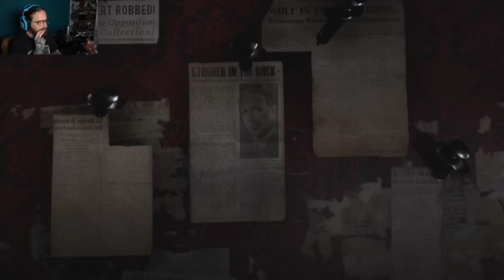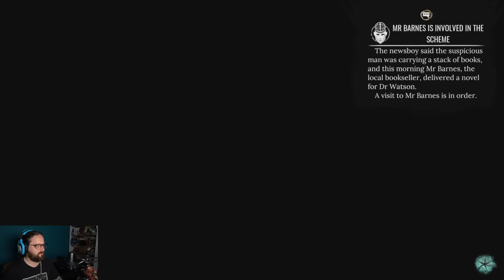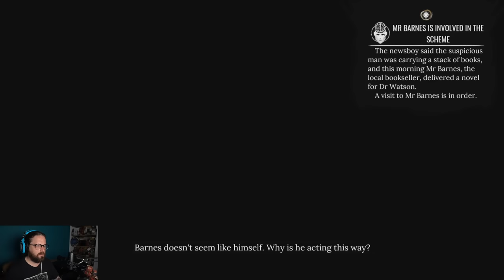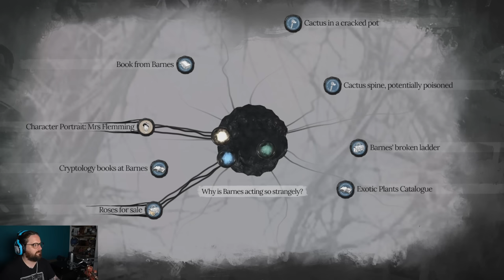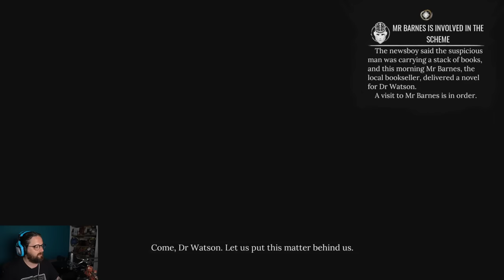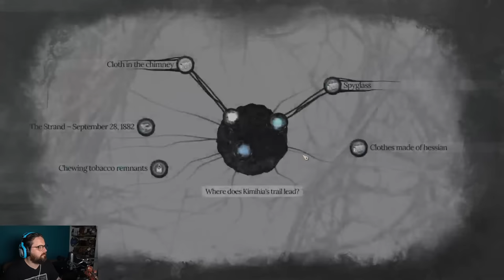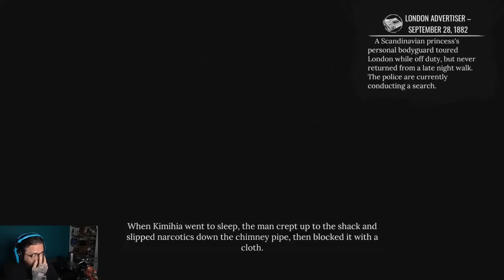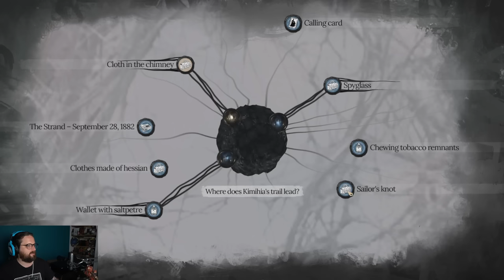Let's Play Sherlock Holmes The Awakened ep 1 - SGT RUFFLES - Press Any Chiodini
Johnny starts a brand new adventure with Sherlock Holmes The Awakened. Spooky detective action ho!